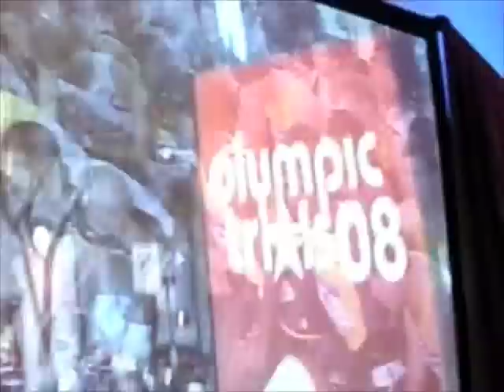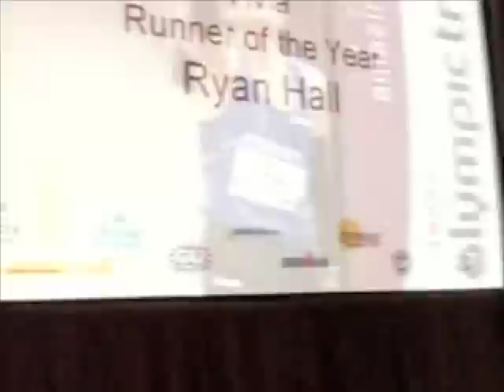Ryan Hall accepts Runner of the Year at Competitor Awards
Ryan (and Sara) accept Competitor's Runner of the Year award at the Endurance Sports Awards held annually at Sea World in San Diego, CA.